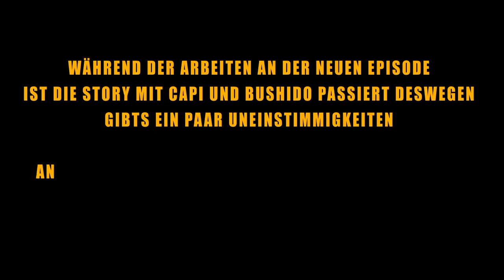Capital Bra auf Hetzjagd Episode 5 Rapland de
Capital, Samra, Mero Übernehmen South Park.

Kommt über einen solchen Link ein Einkauf zustande, werde ich mit einer Provision beteiligt. Für Dich entstehen dabei keine Mehrkosten. Wo, wann und wie Du ein Produkt kaufst, bleibt natürlich Dir überlassen.